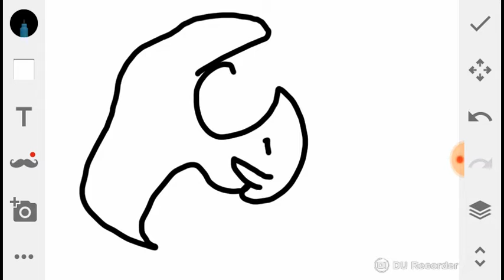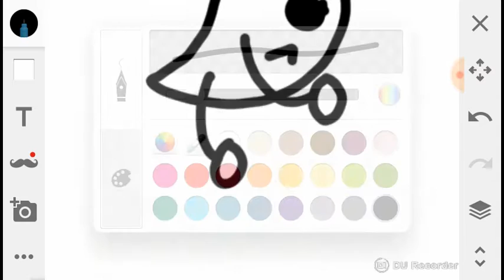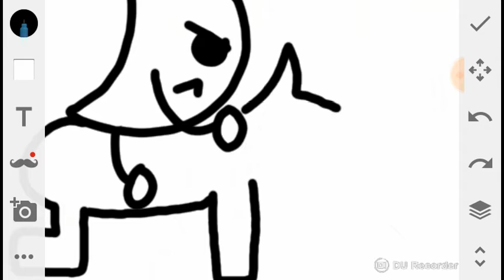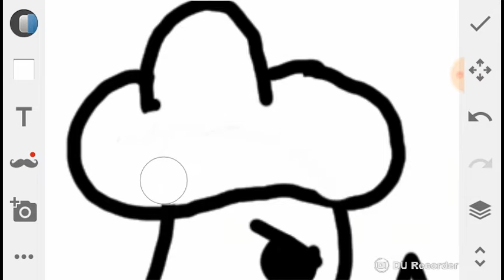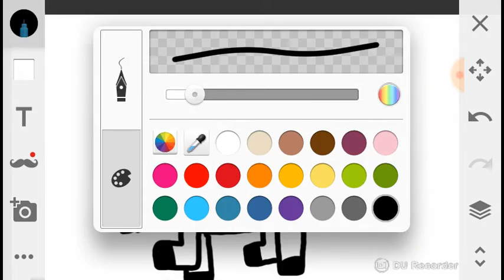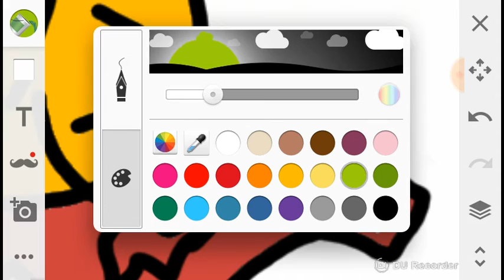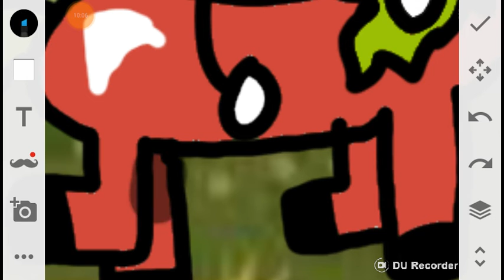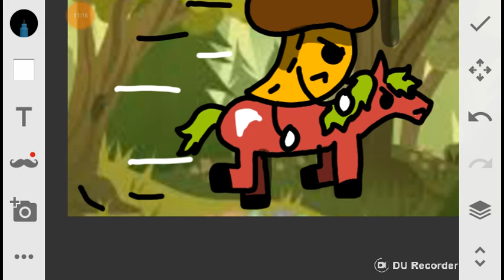Drawing a banana riding a horse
Justva new thing i am going to do remember to put suggestion on what to draw ;D
App to animate: FlipaClip
App to draw: Sketch
App to record : Du recorder
App to edit : VideoShop
App for intro: Legend
Hope you enjoyed and plz leave a like thanks :D